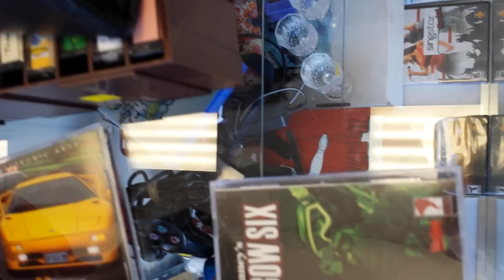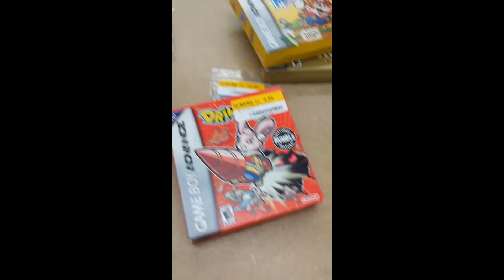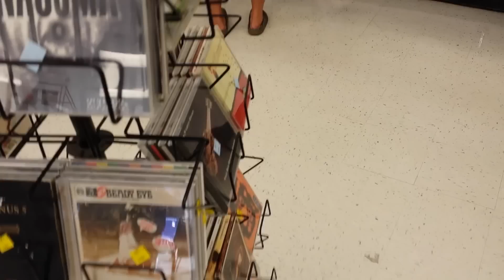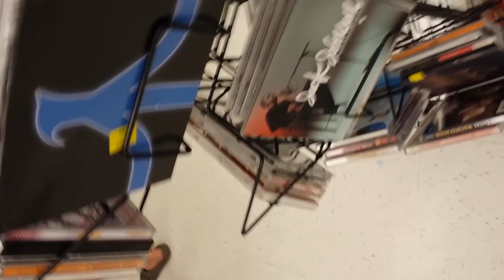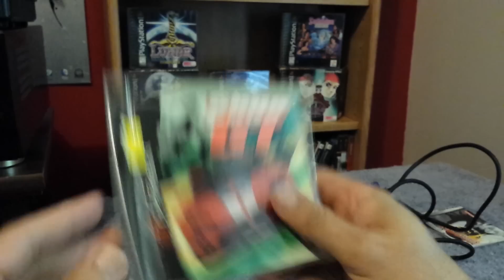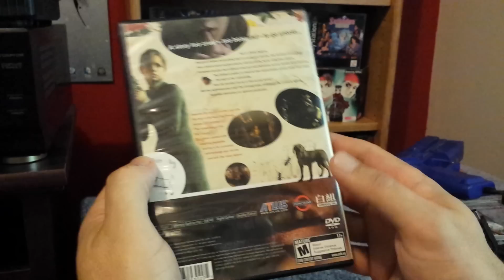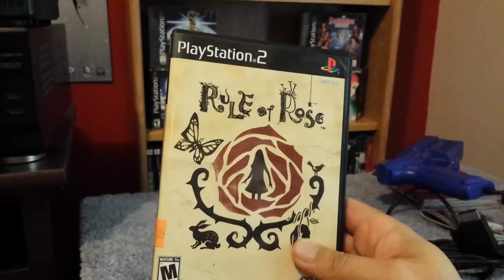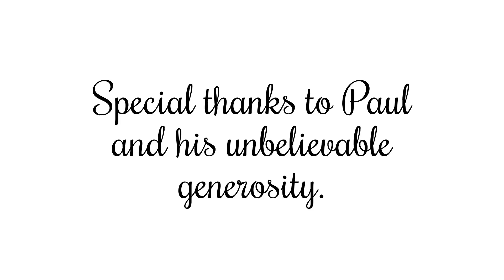Goodwill vid game Hunt ep.67 Rules of Rose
Join me as I pick up probably the best video game find ever on my channel. This is the haunting tale of how it all went down. This vid is also known as..Goodwill vid game Haunting ep.67 The Rose edition